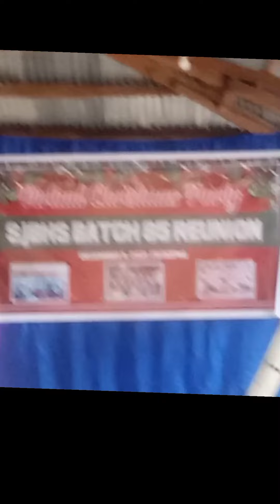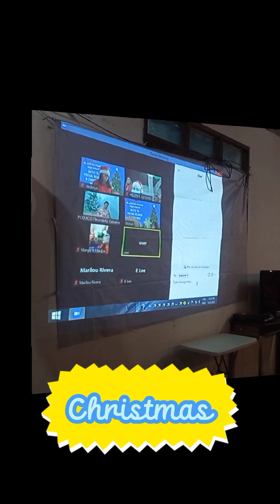Part 2 for our Virtual Reunion @Christmas Party...Batch'85 ❤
SJBHS